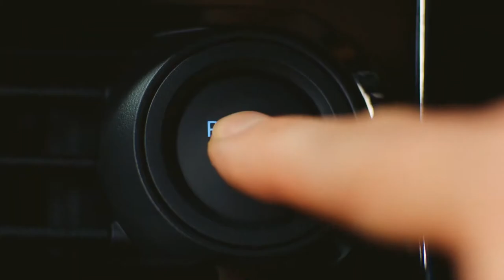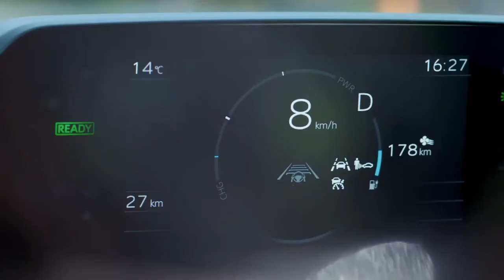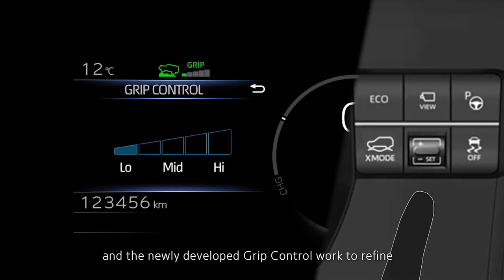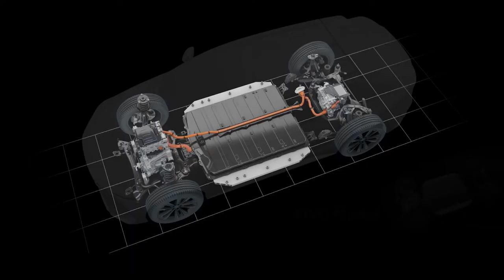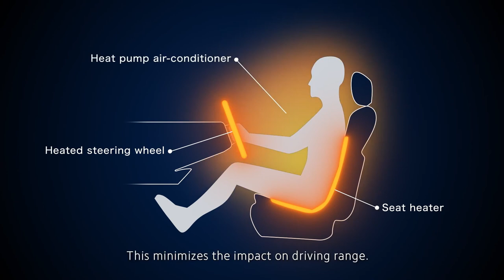FIRST LOOK NEW 2023 SUBARU SOLTERRA | CARGO SPACE | DRIVING | INTERIOR | EXTERIOR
DETAILS ABOUT THE CAR:
Subaru's first EV is closely related to the Toyota bZ4X and features a similar all-wheel-drive powertrain with electric motors front and rear.

Subaru has joined the EV market with a compact SUV called Solterra. The Solterra comes with all-wheel drive and “Grip Control,” an off-road cruise control technology.

Playing off its reputation for sensible, earth-friendly adventure vehicles, Subaru joins the EV marketplace with a small crossover designed around the outdoorsy activities Subaru owners are known for. The 2023 Solterra—whose name is a combination of the Latin words for “Sun” and “Earth,” is a small, AWD, two-motor electric SUV that's closely related to Toyota’s bZ4X but is tweaked to appeal to the Subaru customer.

Photos of the Solterra show a long wheelbase with short overhangs at nose and tail. Subaru’s current design language of plastic-cladded sides extends beyond the wheel arches up the front fenders to flank a body-color hexagonal grille whose blocked-out design clearly defines the Solterra as an electric vehicle at first look. In the back are jutting awnings of rear roof spoiler over complicated multi-element taillights. A glass roof lights up the cabin over both front and rear seats.

Inside, the seating position is almost van-like, with a low dash and instrument panel set above the steering wheel. The center console is divided into multiple smaller storage areas, including a wireless charging pad. The cabin looks bright and spacious, with textured material on the seats and along the dash. In the center of the dash sits a 12.3-inch screen with wireless smartphone connection.

Subaru’s AWD system in the Solterra is controlled by two electric motors mounted between the front and rear axles that produce a total of 215 horsepower. The Solterra comes with X-mode, which controls each wheel individually to provide better traction on uneven or slippery surfaces, and Subaru’s “Grip Control,” acts as a cruise control even in off-road situations. Three driving modes are available: Eco, Normal, and Power, and regenerative braking can be adjusted with the steering wheel paddles.

Range and performance numbers are not yet released, but Subaru says the cruising range was designed with “the distances of daily use” in mind, and that the Solterra will be compatible with DC quick-charging. The battery should be the same size as the bZ4X's, which provides roughly 64.0 kWh of capacity. We should get more detailed U.S. information on Subaru's new EV when it debuts next week at the Los Angeles auto show.